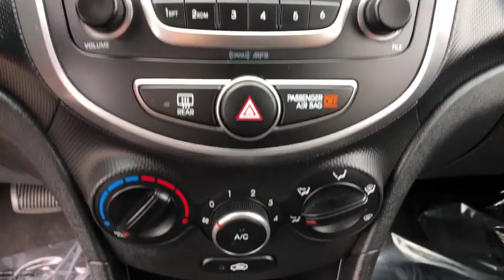2017 Hyundai Accent Danbury, Newtown, Ridgefield, Brookfiels, New Fairfield, CT H12945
Used 2017 Hyundai Accent available in Danbury, Connecticut at Danbury Automotive. Servicing the Newtown, Ridgefield, Brookfiels, New Fairfield, CT area.

Danbury Automotive
100-102 Federal Road

Cruise Control,Power Steering,Power Windows,Power Locks,Power Mirrors,Clock,Digital Info Center,Tilt Steering Wheel,Telescoping Steering Wheel,CD Player,Satellite Radio,Passenger Airbag,Side Airbags,Keyless Entry,ABS Brakes,Traction Control,Dynamic Stability,Intermittent Wipers,Rear Defogger